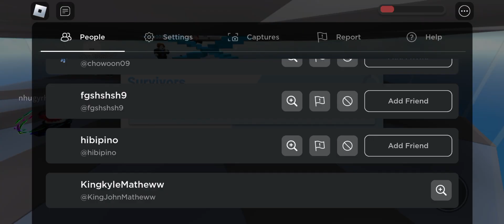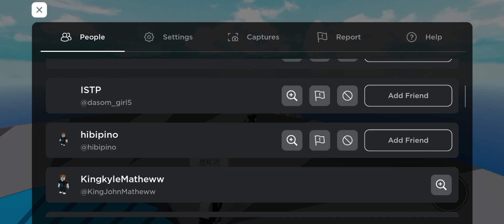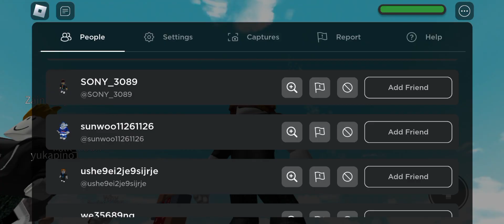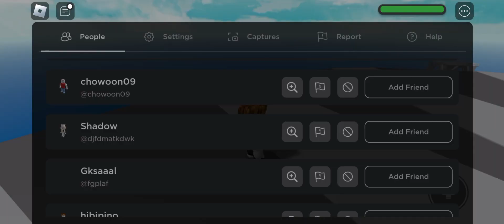Back on Disasters? of course| Roblox Natural Disasters Survival - Part 274 #21